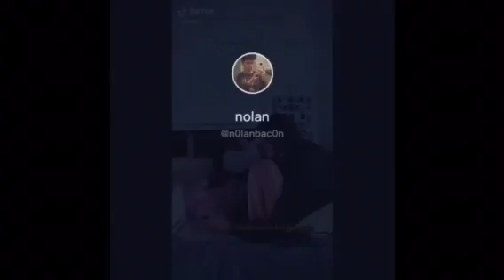Tiktoks that make me feel like an avatar of the lonely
Yes, this is a tiktok compilation relating to the magnus archives.
Anyways, these make loneliness so comforting